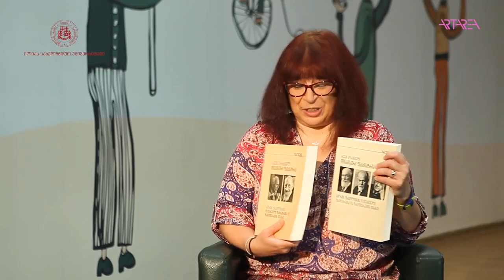დიალოგები ფსიქოგანათლებაზე – სიზმარი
🟥 ილიას სახელმწიფო უნივერსიტეტი და Artarea/Tv2.0  ყოველ ხუთშაბათს წარმოგიდგენთ გადაცემათა ციკლს „დიალოგები ფსიქოგანათლებაზე“.

⏹ გადაცემათა ციკლის წამყვანია ილიას სახელმწიფო უნივერსიტეტის პროფესორი, ფსიქოლოგი ჯანა ჯავახიშვილი. მეთორმეტე გადაცემაში ჯანა ჯავახიშვილი ესაუბრება ილიაუნის პროფესორს, ფსიქიატრ რევაზ კორინეთელს, სიზმარზე.